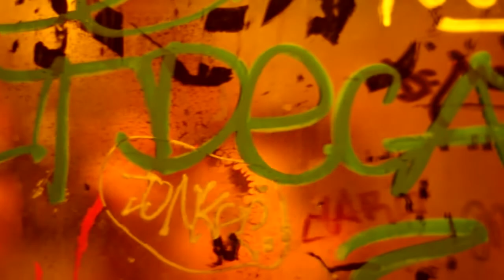Heartbeat - Session with Manuel Brito/ Mané Fernandes/ Philipp Scholz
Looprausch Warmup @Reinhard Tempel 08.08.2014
sayes and phaeb (rap), Mané Fernandes (guitar), Philipp Scholz (drums), Manuel Brito (bass)